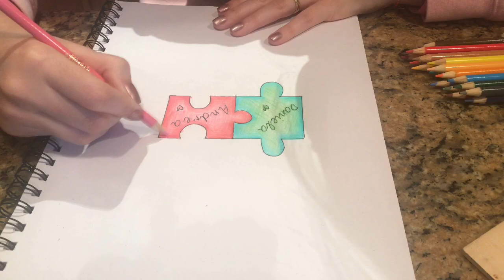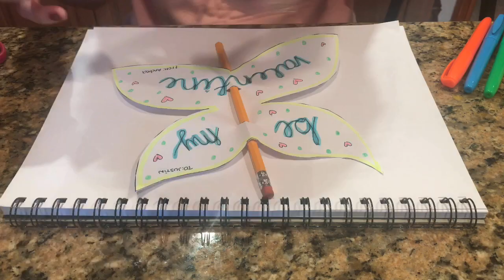Valentine's Day Last Minute Ideas! (For kids/School)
Last minute Valentine's Day craft ideas for teachers and parents!